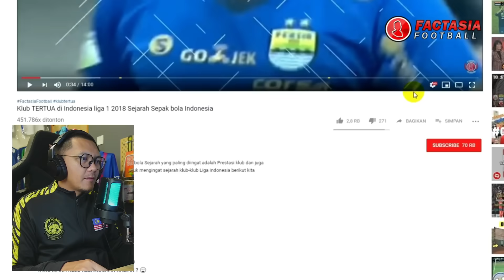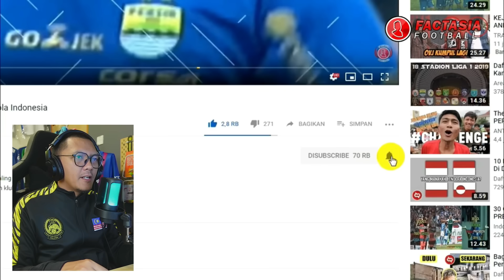🇮🇩 🇲🇾 REACTION | GAK NYANGKA! 6 Pemain Dunia ini adalah Keturunan Indonesia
🔴Bismilaahirahmaanirrahim. Saya Berharap sangat pada Admin yang konten mereka pernah saya reaction, jika ada yg membuat kurang senang dihati Admin, dan meminta saya membuang atau memberhentikan video tersebut, Admin konten tersebut boleh terus IG

🔴dengan rasa kecil dan rendahnya diri saya sebagai seorang youtuber reaction, Mohon maaf pada semua Admin🙏segala cadagan atau bantahan boleh  hubungi saya ke:~

Sekian wasalam

Just Reaction Video! All fotage, music & images use belong to their true owners.